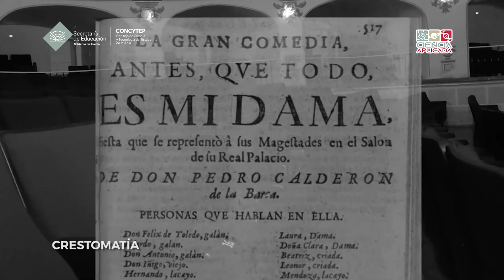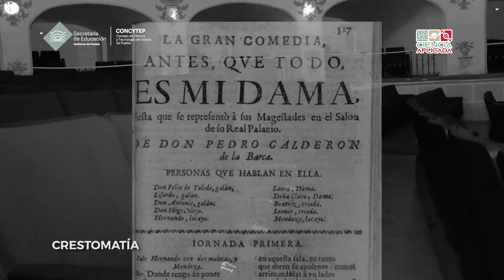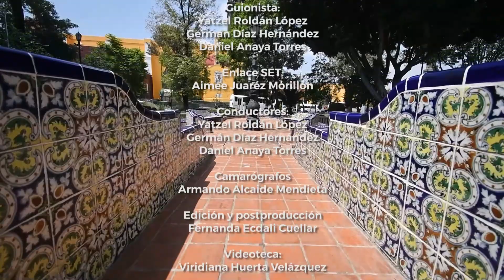Teatro ciudad de Puebla. (3/3)